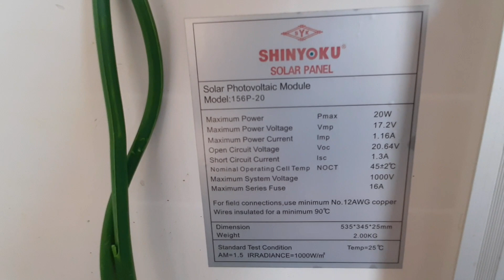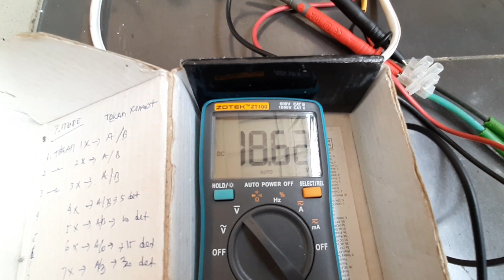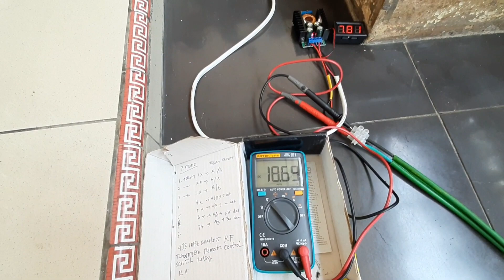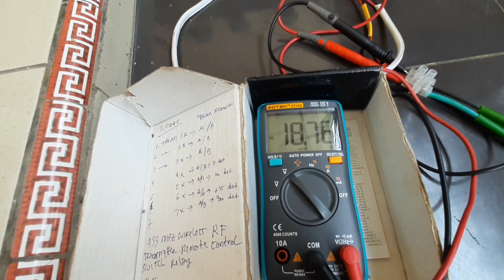LISTRIK TENAGA SURYA (PLTS) UNTUK KOLAM IKAN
Cara Buat LISTRIK TENAGA SURYA (PLTS) UNTUK KOLAM IKAN
Alat alat yg di perlukan:
1. Pompa kolam dc 12volt
2. Solar panel 20 wp
3. Step down modul
4. Kabel secukupnya

Smoga bermanfaat.